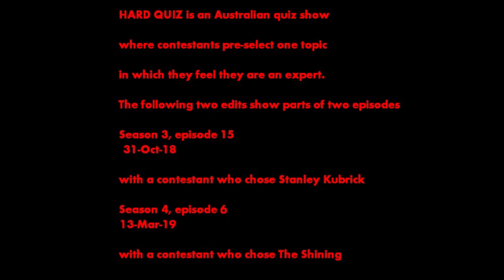Hard Quiz (game show)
Excerpts from two episodes of Hard Quiz (Australian quiz show) featuring questions about Stanley Kubrick